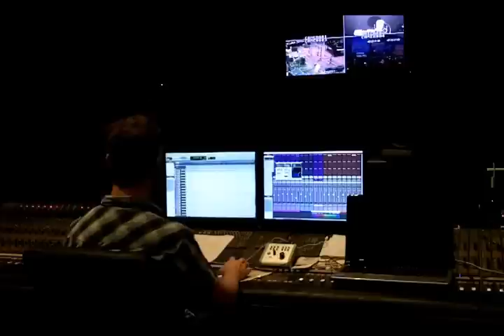Mu-Theory Studio Compilation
Video footage taken during the Oaklands Production recording of the debut Mu-Theory CD "Until We Lose It".  Songs were written by Tony Brewin and Ian Rutherford and performed by Mu-Theory.